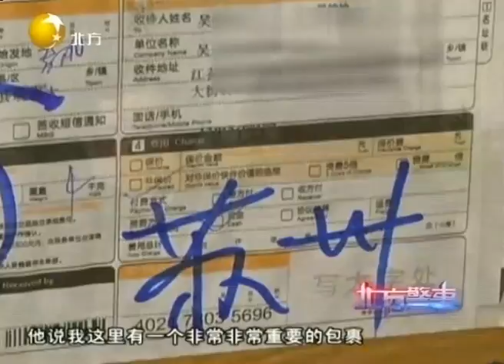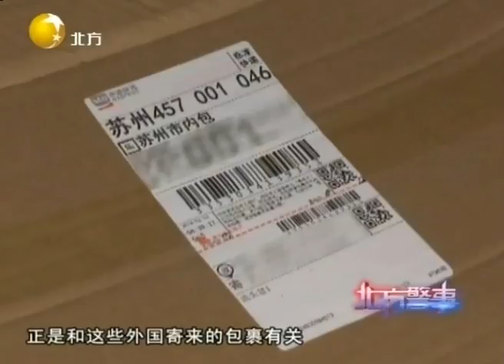仅仅是网上认识的外国朋友，大姐却给他汇了上百万元